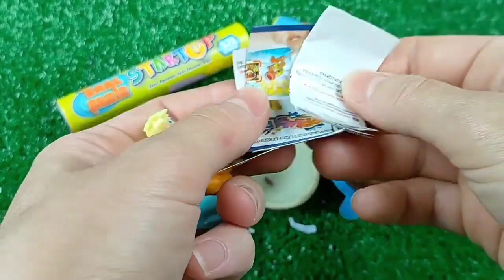ASMR Mukbang 두찜 신메뉴 스팸부대 찜닭먹방 떡볶이 튀김 치즈볼 Spicy Noodles Tteokbokki Chicken Eating.I HIU 하이유,candy